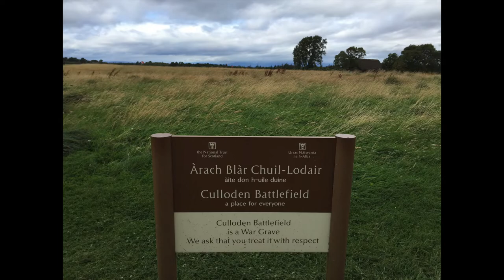Edinburgh to Dornie - Scotland Camper Van Roadtrip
We took our rented VW Caddy Maxi camper van and continued our roadtrip northwest of Edinburgh to Dornie over a 3 day period. Unfortunately I lost all the video footage so we're talking about our adventure with our awesome still photos.

Our favorite places during these 3 days: the town of Perth, Lintithgow Palace, Kelpies, Falkirk Wheel, Stirling Castle, Blair Castle, Dalwhinnie Distillery, Culloden Battlefield, Clava Cairns, Inverness, Urquhart Castle, and the drive along Loch Ness.